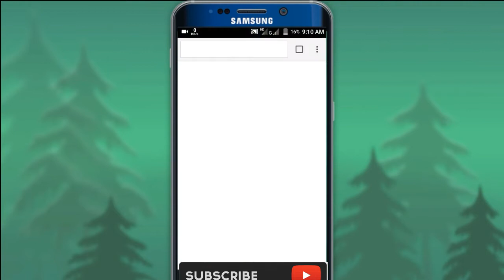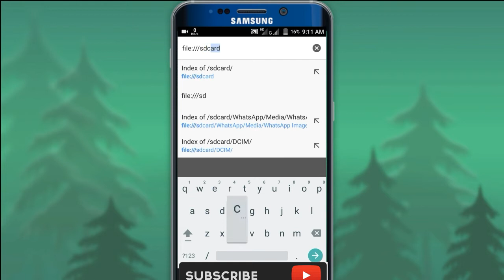Bypass any app lock without root !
Welcome guys
In this video you can learn, how to get access to photos, videos, files or any document or any media if there is app lock, without entering any PIN or Password or Pattern

This is very easy trick
You can also crack that by watching this video till end easily

For any query let us know in comment box, you will surely be replied

S G Technicals
Suyash Gaba

See you all soon in our next video!!!